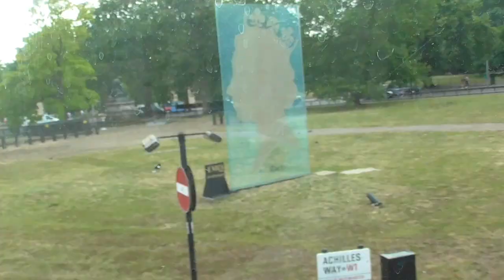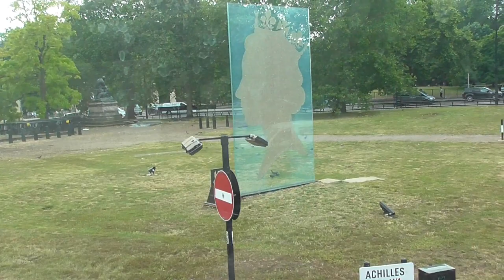QUE VER EN LONDRES (PRIMERA PARTE)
Hola amigos bienvenidos a "La cocina de España". Hoy vamos a hacer un vídeo de qué ver en Londres mi visita a Londres de este verano que duró 5 días. Lo primero que se ve en el vídeo y visitamos nosotros fue Hyde Park y dentro de Hyde Park estuvimos viendo el lago serpentín, también estuvimos viendo las fuentes italianas dentro de Hyde Park qué son espectaculares, otra cosa que no tenéis que dejar de hacer es tomar el té de las cinco qué es muy típico en Londres, tomas un té con unos sándwich y una bollitos llamado Scott  y después te sacan unos pastelitos uno de chocolate y otro de mango y otro de pistachos que estaban deliciosos. También estuvimos en la Catedral de San Paul que subimos la cultura de la Catedral para ver las vistas de Londres otro sitio que no te puedes perder en Chinatown en Londres, otro sitio impresionante es la abadía de Westminster, también tenéis que pasear por el Támesis y ver Palacio de Justicia y el Big Ben La Noria no puede faltar en el próximo vídeo de qué ver en Londres en 5 días os pondré más cosas que vi también muy bonitas.